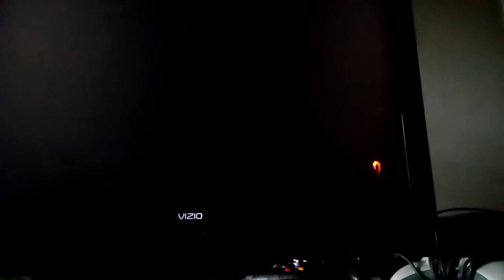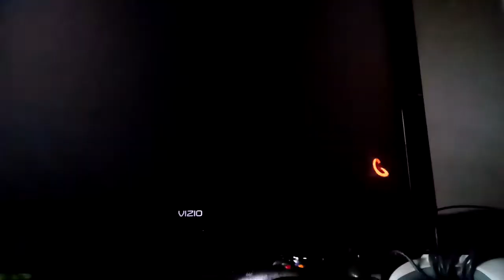Chocking against 205 brecci fuckimg brecci